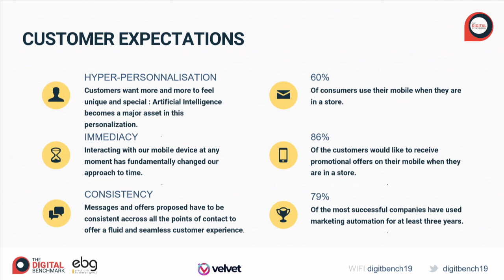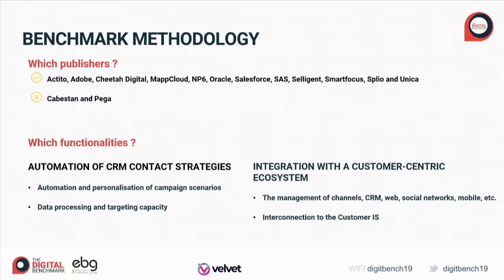How B2C Marketing Automation Technologies foster Customer engagement?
In this new era of instant consumption patterns, brands need to ensure and operate consistent and relevant communication to every interaction on every touch point, whether physical(human) or digital. To achieve this goal, brands are guided to equip themselves with an ecosystem of solutions that positions the customer at the heart of the company.

This "customer-centric" ecosystem allows to design and orchestrate a seamless, end-to-end omnichannel customer experience. Marketing automation is an integral part of this ecosystem, as a CRM activation lever.

B2C solutions to consider: Actito, Splio, NP6, Cheetah Digital, Mapp, Selligent, Smart Focus, SAS, UNICA, Adobe, Oracle & Salesforce.
Velvet Consulting - Benoît Dugelay, Director
Velvet Consulting - Emmanuelle Muller, Manager
Crédit Agricole - Jean-Louis Deville, CRM Program Manager
Mistertemp - Jean-Loup Wirotius, Chief Marketing Officer CMO

Data Marketing
Data Science
CRM
Marketing Automation
Conversion Rate Optimization
Adtech
Connected Commerce
Creation & Optimization (Website & Mobile App)